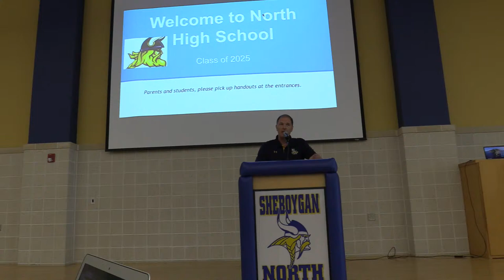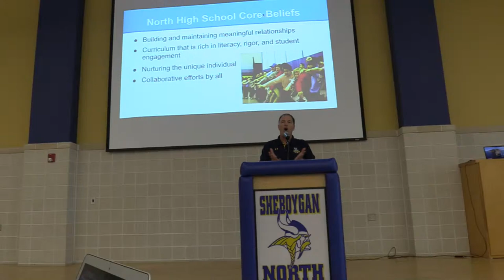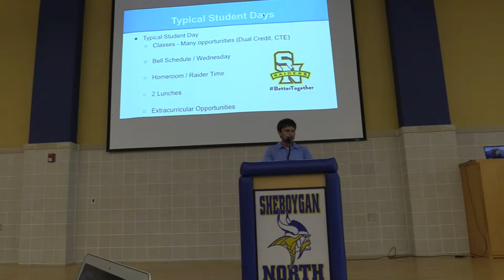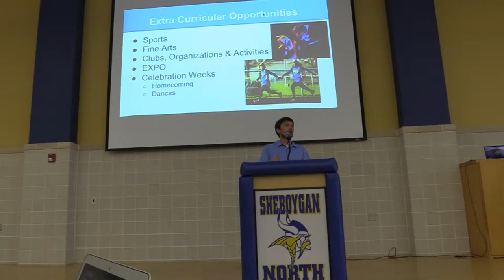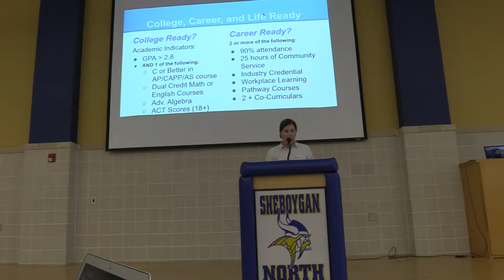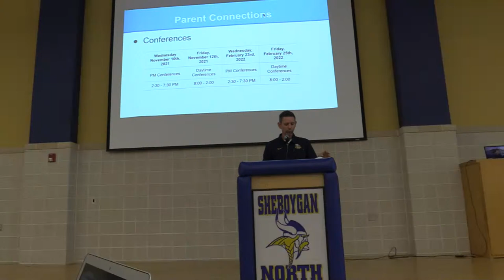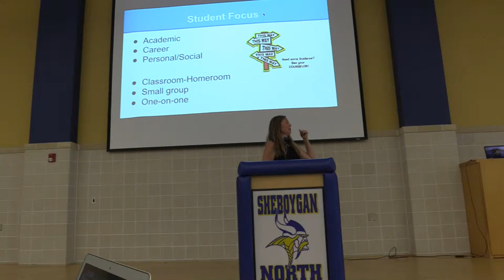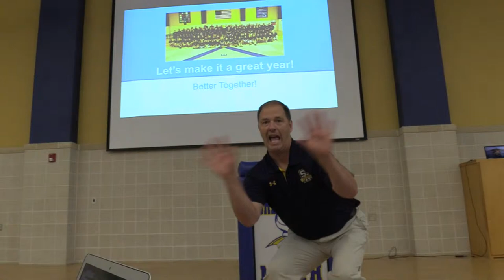2021 New Family Orientation - North High School - Welcome!